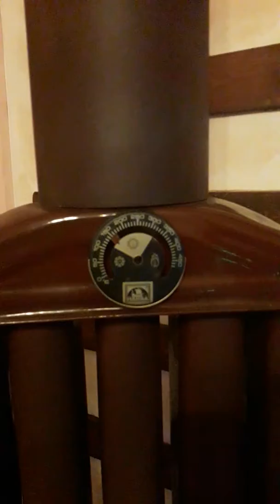My new wood stove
Burning a big piece of oil olive tree